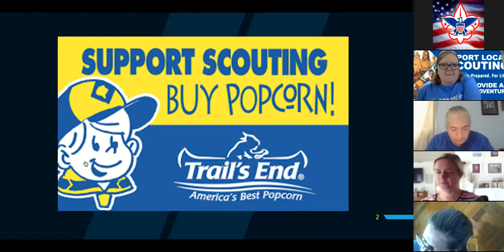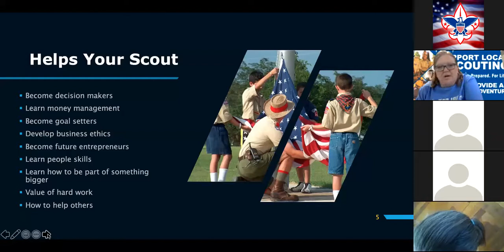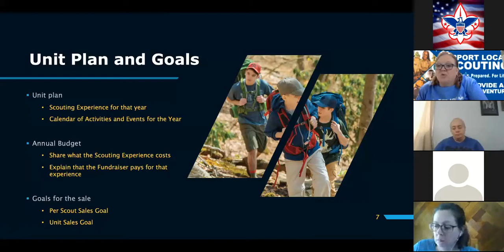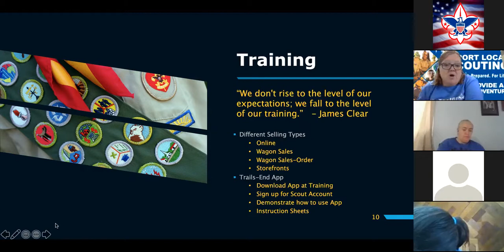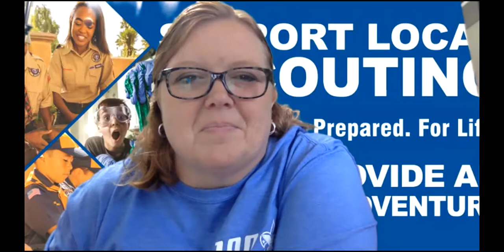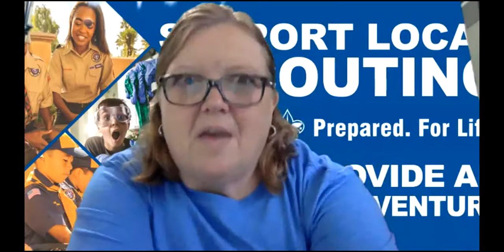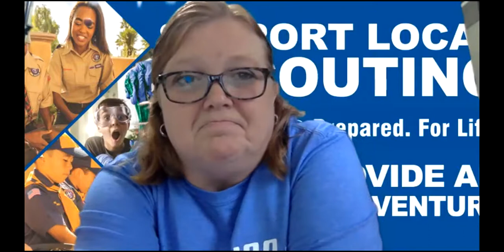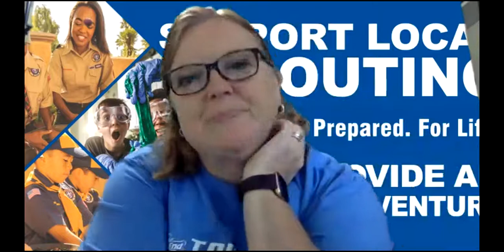Getting Family Buy-In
In this session, we discussed how to get families to buy-in to the popcorn sale. Your unit is more likely to reach your popcorn goals when everyone is invested and understands why selling popcorn in important.